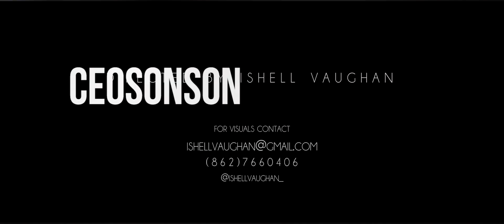Ceosonson "I Got Issues" Official Music Video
Talented Rap/HipHop Star Ceosonson New 'I Got Issues"
Went Crazy
.Follow Artist Ceosonson Below

WARNING
Some Effects and Visuals May Not be suitable for those that may suffer from epilepsy Category
 All Make Uo Was Done
By Ceosonson And Some more BTS directors